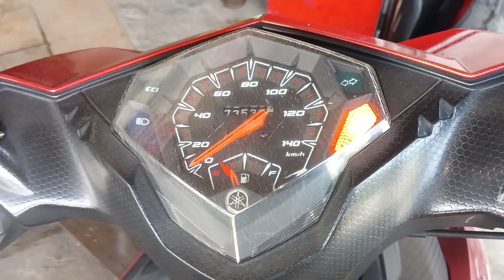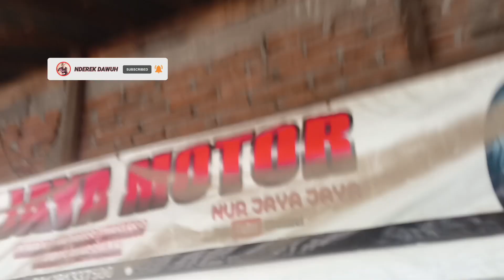MIO M3 SUSAH HIDUP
Bismillahirrahmanirrahim
Allohumma sholliwa sallim alaa sayyidina wamaulana Muhammad waa alaa aalii sayyidina Muhammad